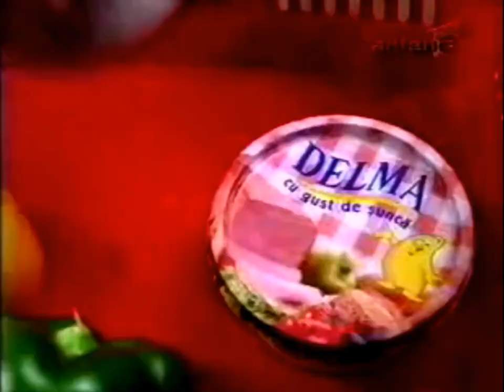Reclama Delma (decembrie 2002)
Reclama la margarina Delma cu gust de șuncă și de brânza (decembrie 2002)